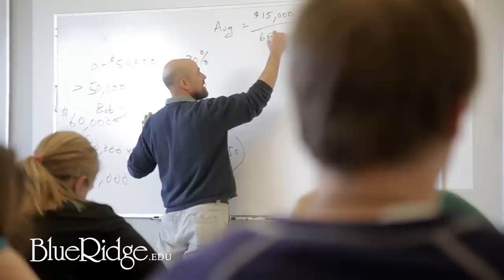Meet Priya: Student Success at Blue Ridge Community College